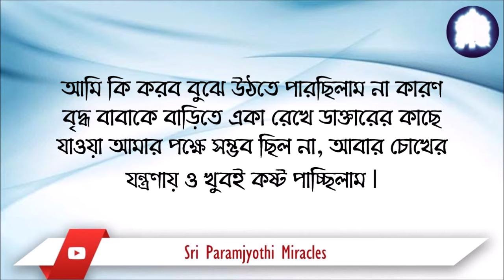আমার ঈশ্বর আমার বাড়িতে একজন চিকিৎসককে পাঠিয়ে দিয়েছিলেন - কি দারুন আশীর্বাদ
শ্রী সর্বদেব পরমজ্যোতির চমৎকার